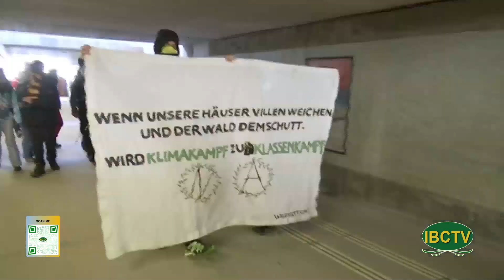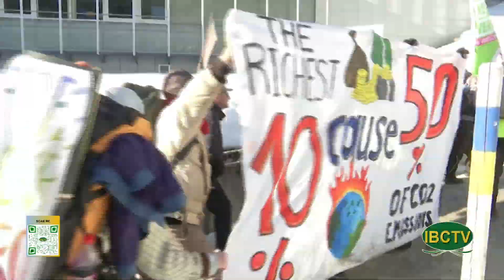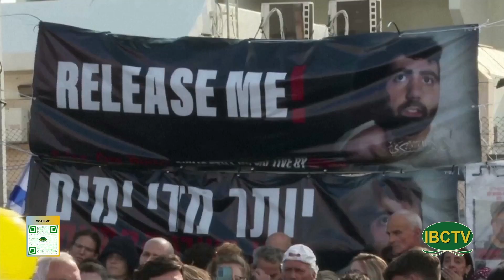Thoi Su Buoi Trua 01 15 2024 Part 2